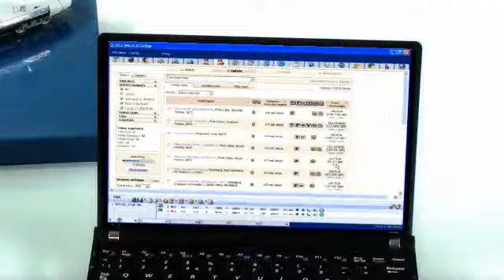Amadeus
Amadeus :: italiano
Voce: Max Duprè
realizzazione 2011

All trademarks, images and copyrights on this page are owned by their respective companies